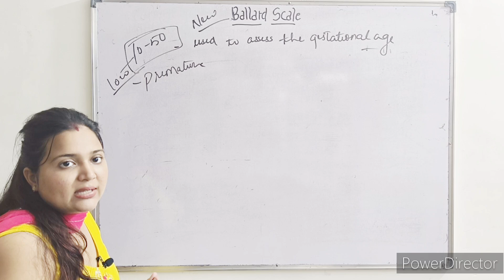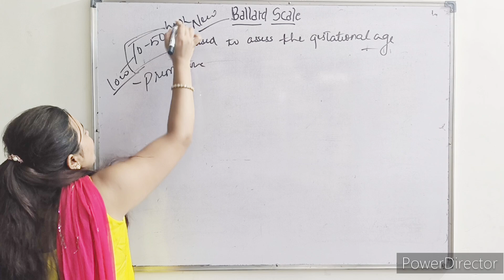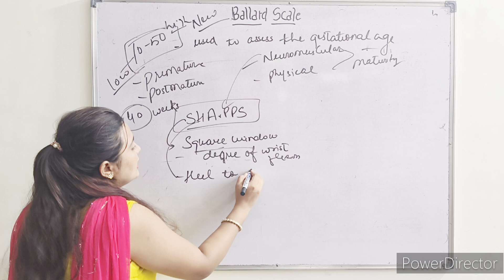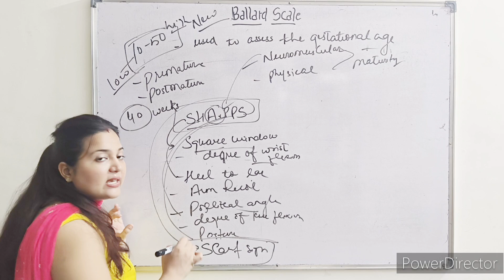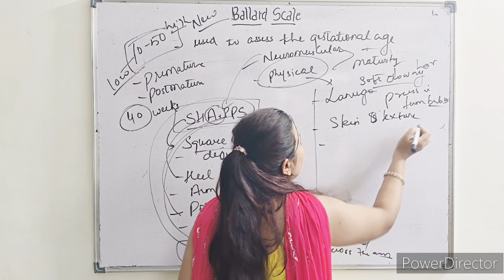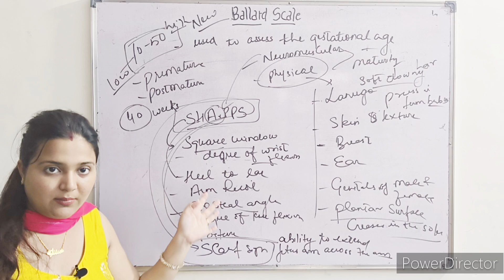Ballard scale|| gestational age calculator|| for medical students|| explanation in hindi